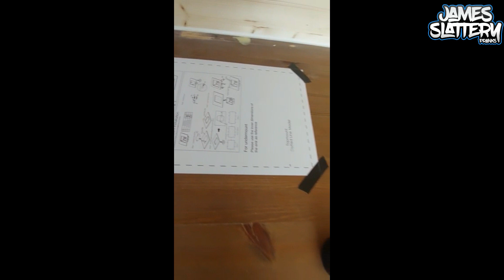Ford Transit campervan conversion Time-lapse 🚐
You know the drill guys in order for me to be seen by more people and get more subs to prove im the best out there you guys need to be liking the videos , sharing the videos, commenting subscribing turning on the notifications and all that shit brappppppppp